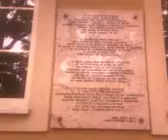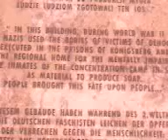TVG-9 Mydło z ludzi